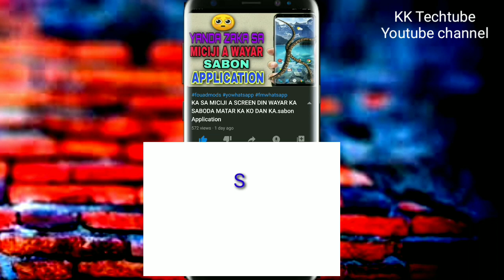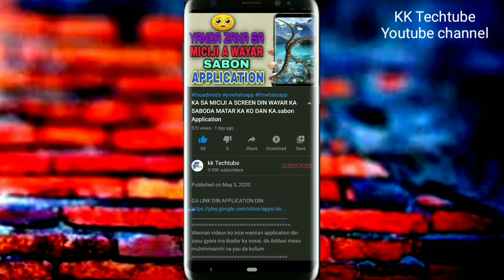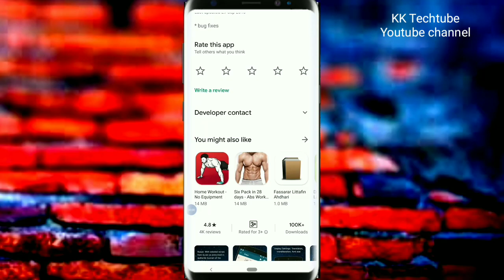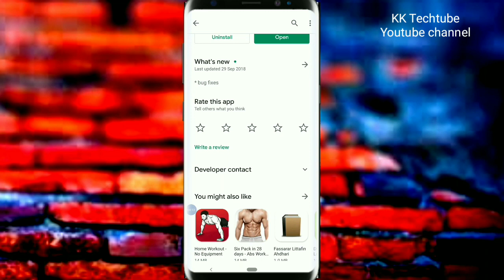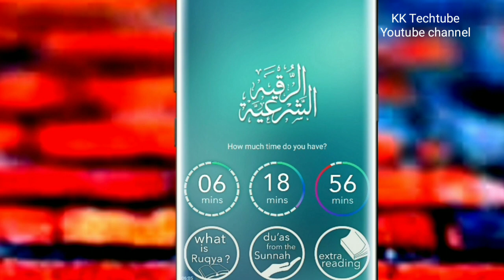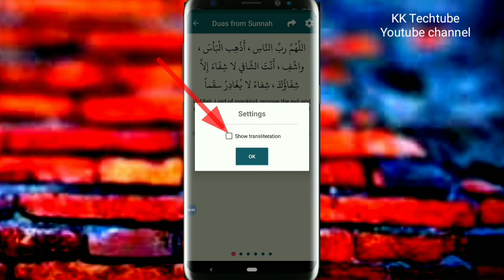Ka mallaki Application din nan Domin kariya daga aljani da shedanu. ^RUQYAH^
Wannan videon ko ince wannan application din zasu gyara ma ibadar ka sosai. da Adduoi masu muhimmanchi na yau da kullum
Sunan channel din; KK TECHTUBE
1 webdesign
2 app design
3 T_shirt
4 flashing
5 saida computer